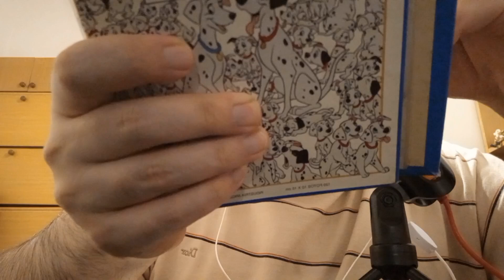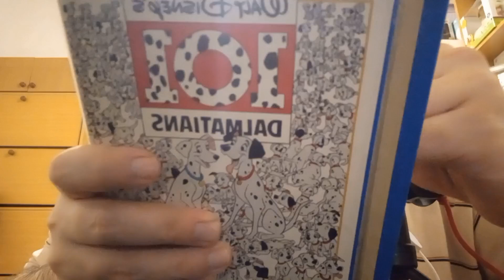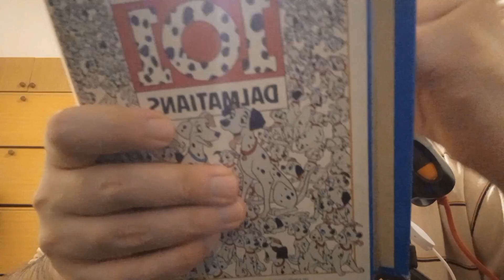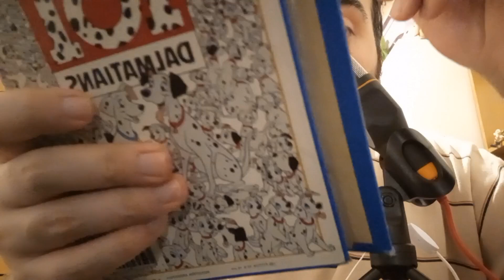asmr ROLEPLAY MEDICO